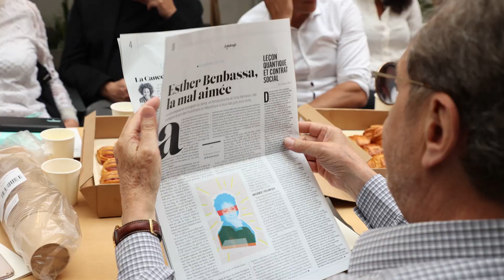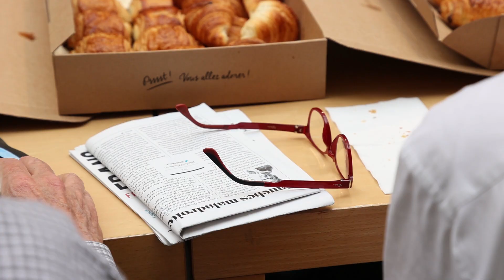Présentation du journal Franc-Tireur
Vous attendez des réponses aux extrémistes, aux populistes, aux démagogues, aux propagateurs de fausses informations ? Franc-Tireur vous donne rendez-vous le 6 octobre pour le lancement de sa campagne de souscription sur KissKissBankBank. Un nouvel hebdomadaire au service de la raison, avec passion.
Franc-Tireur vous donne rendez-vous le 6 octobre pour le lancement de sa campagne de souscription sur KissKissBankBank